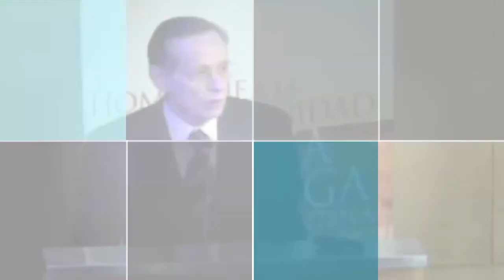Homenaje a las comunidades Armenia y Griega - Fundación OSDE - (Parte 3)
Fecha: 12/11/2013
Empresa: Fundación OSDE
Nombre: Homenaje a las comunidades Armenia y Griega